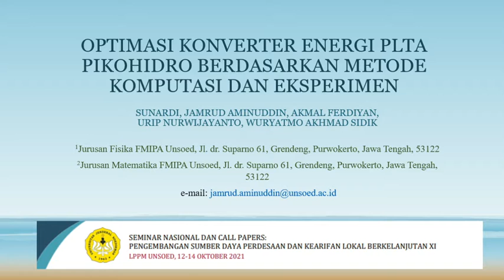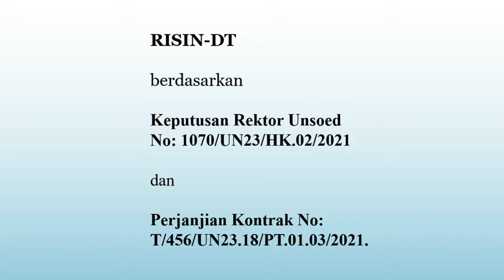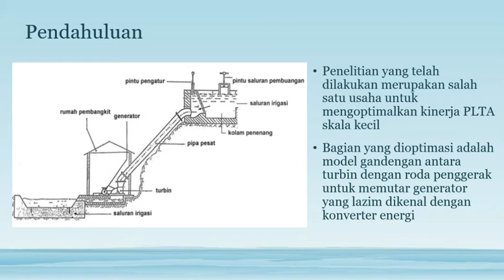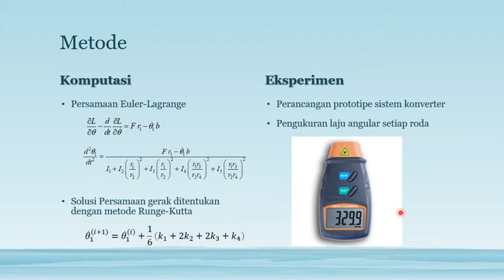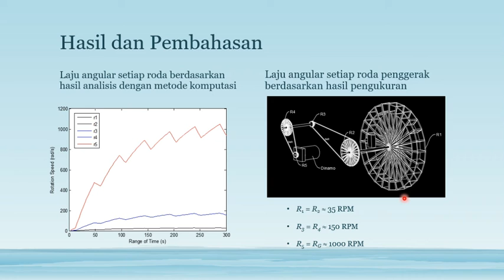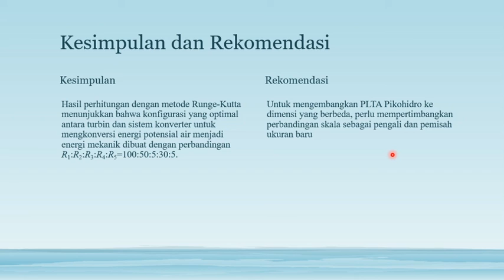Video Presentasi RISIN DT 2021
Video ini merupakan presentasi hasil penelitian RISIN-DT Tahun 2021